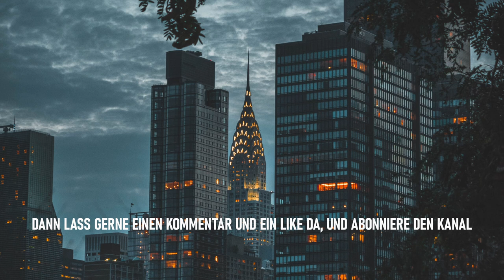Charon | Creepypasta German / Deutsch Horrorgeschichte Hörbuch ChrizzWhatever 2023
Creepypasta "Charon"
"Es war ein sonniger Tag gewesen.

Nun war es ein sonniger Abend und John öffnete eine Flasche teuren Champagner, um mit seiner Frau anlässlich des Deals von heute Nachmittag anzustoßen. Die ließen die Gläser klirren und John zündete sich eine kubanische Zigarre an, während er seinen Blick über die Skyline New Yorks schweifen ließ.

Als er anfangen wollte, die unter dem Balkon seiner Penthouse-Wohnung herumwuselnden Menschen zu beobachten, setzte sein Herz für einen Moment aus.

Da war sie.

Die Gestalt, die ihn nun seit fast einer Woche verfolgte..."

Habt Ihr eigene Geschichten, welche Ihr gerne von mir vertont haben möchtet?